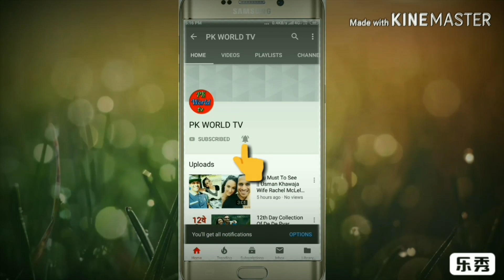Ajantha Mendis Wife Yoshini Mendis, Ajantha Mendis Wife, Yoshini Mendis Wife Of Ajantha Mendis,